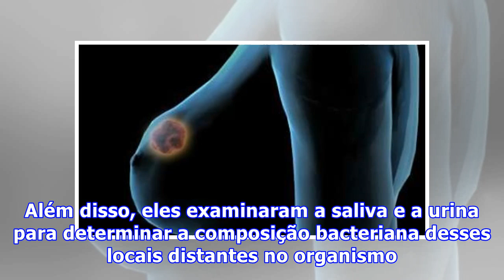Cientistas encontram bactéria ligada ao câncer de mama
Em um estudo recente, pesquisadores da Cleveland Clinic, nos Estados Unidos, descobriram diferenças na composição bacteriana do tecido mamário de mulheres saudáveis em comparação a mulheres com câncer de mama. A equipe de pesquisa descobriu pela primeira vez que o tecido mamário saudável contém mais...